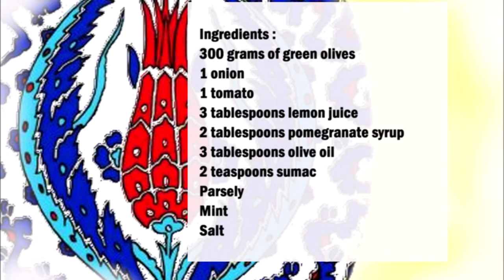Turkish Olive Salad / 土耳其橄欖沙拉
English :
300 grams of green olives
1 onion
1 tomato
3 tablespoons lemon juice
2 tablespoons pomegranate syrup
3 tablespoons olive oil
2 teaspoons sumac
Parsely
Mint
Salt

Thinly slice the onion, dice the tomato, and finely chop the parsley and mint.
Now mix all the ingredients together well.

中文：
300克綠橄欖
1個洋蔥
1個番茄
3湯匙檸檬汁
2湯匙石榴糖漿
3湯匙橄欖油
2茶匙漆樹
巴塞利
薄荷
鹽

將洋蔥切成薄片，將番茄切成丁，將歐芹和薄荷切碎。
現在將所有成分混合在一起。